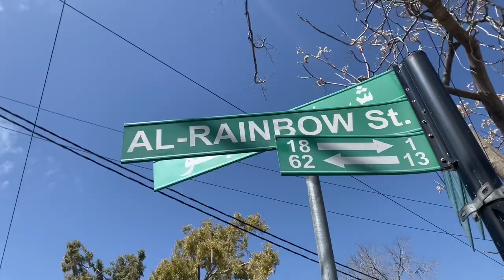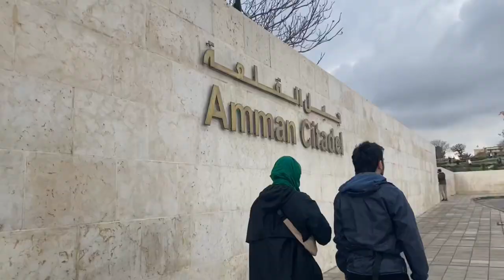AMMAN JORDAN! : Where to GO, Where to NOT GO! Was it INTENSE as a solo female?! Yes! FIND OUT WHERE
How I spent 2 days in Amman and where I suggest going or what to avoid. I let you know where I felt a little more nervous and how I recommend you spend your time there!

If you would like to join me on an EPIC ADVENTURE - take a look at future trips I am running which are open to my subscribers! Copy the following URL into your web browser

Want to know where I get my backpacking kit from? Amazon shop.. coming soon!